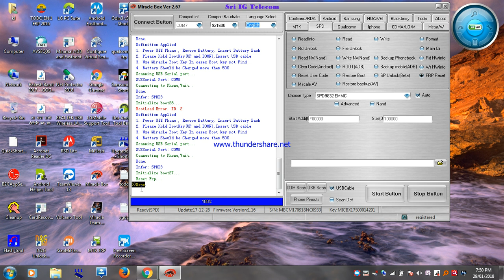Micromax Q402 frp unlock 100%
Micromax q402, q402+,frp,restart, spd 9832 CPU all solutions .